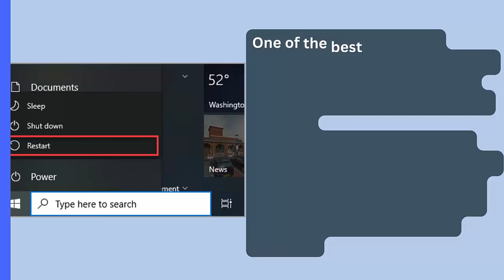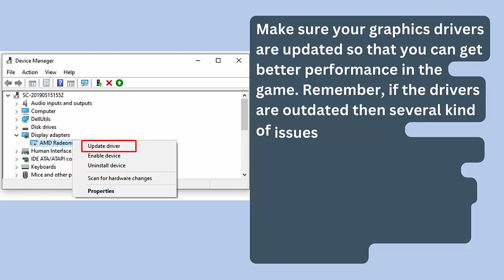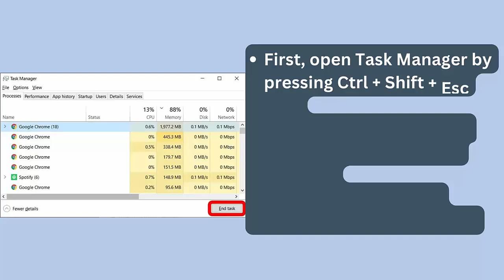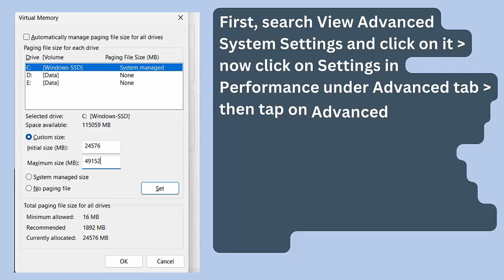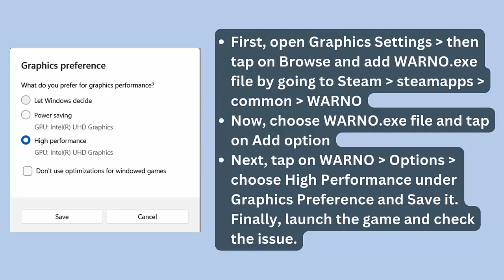How To Fix WARNO Crashing, Crash to Desktop or Crashing at Startup Error On PC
In this video tutorial, learn How To Fix WARNO Crashing, Crash to Desktop or Crashing at Startup Error On PC

Social Media-